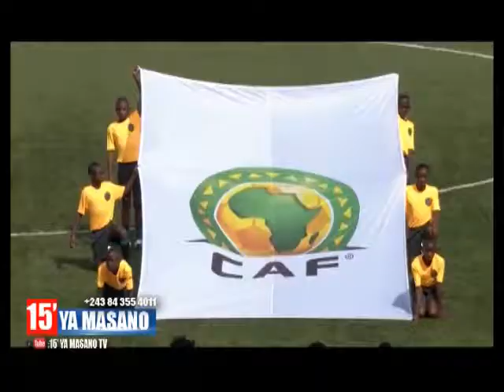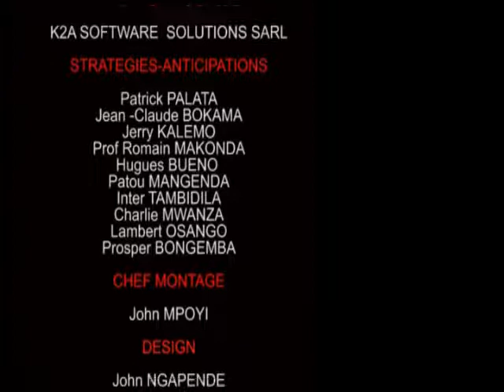A LA UNE : SEPT CONGOLAIS DANS LES COMMISSIONS CAF!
15’ YA MASANO TV / EDITION N° 302 DU JEUDI 28 SEPTEMBRE 2017 : JAMAIS EZALA, JAMAIS ESALAMA NA TV MOKO AWA NA RD CONGO : Premier JT Sportif en Lingala sur CKTV et CCTV-Matadi. La brûlante actualité du Mouvement olympique et sportif congolais dans l’une des langues nationale, la plus populaire du pays »    _________________________________________________________________
A LA UNE : SEPT CONGOLAIS DANS LES COMMISSIONS DE LA CAF
Il s’agit de :
1. Binamungu Théobald : Commission des Finances
2. Massamba Jean-Didier : Commission d'organisation CAN
3. Moise Katumbi Chapwe : Commission d'organisation des
        Compétition Inter-Interclubs et gestion des Licences
4. Bondembe Roger-Bobo : Commission d'organisation des
        Coupes d'Afrique des Nations des Jeunes U17, U2O et U23
5. Wabidia Tshimpumpu : Commission d'organisation du Football
        Féminin
6. Ilunga Erita : Commission Technique et de Développement
7. Expert média : Mwakumanya Marceline

AUTRES TITRES :
• LUTTES ASSOCIEES : BIENTOT, LE TOURNOI INTERNATIONAL D’AFRIQUE CENTRALE

La FECOLUTTA du Président Léon VILA est dans la fièvre organisationnelle de ce grand événement de la Zona 4

• BOXE: EUBOKIN-EST VEUT TOUT RAFLER AU CHAMPIONNAT
   PROVINCIAL…

C’est le défi que se lance le Président Roger MPUTU TOTO «Etats-Unis » de cette Entité, son staff technique et ses pugilistes

• DI-LINAFOOT : MAX MOKEY EST MONTE SUR SES GRANDS CHEVAUX

Le Président du FC MK procède à un diagnostic sans complaisance du dernier champpionnat d’Elite en vue d’une thérapie de choc…

Coordination Editoriale  : Jerry Gérard-Désiré ANGENGWA AGBEME NGENDU MBOKO